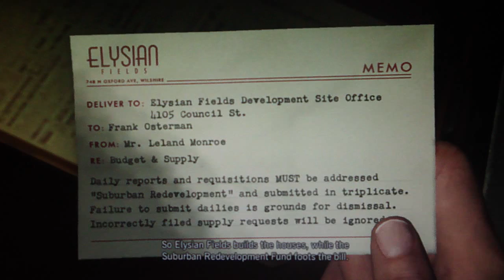LA Noire Playthrough Part 95